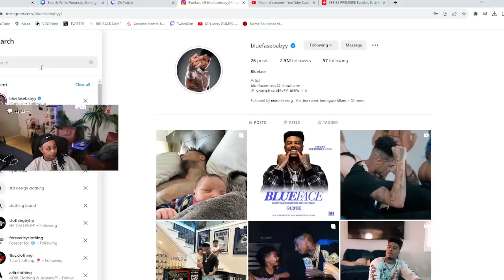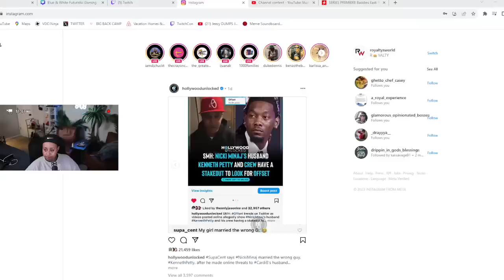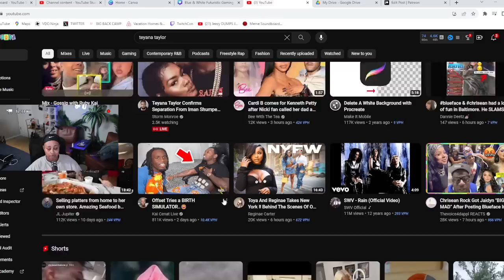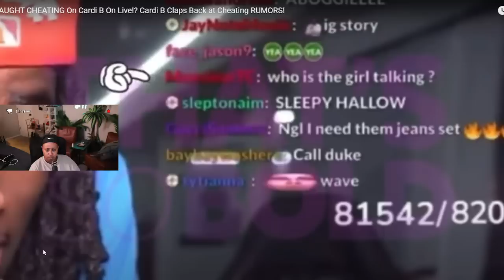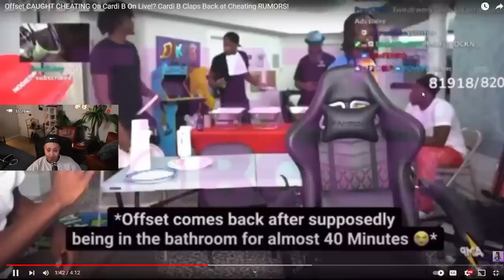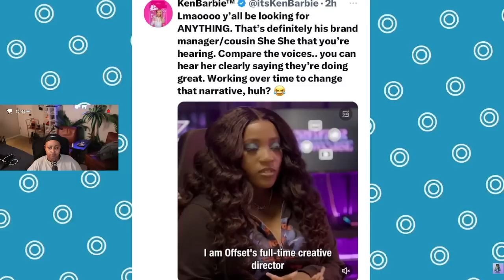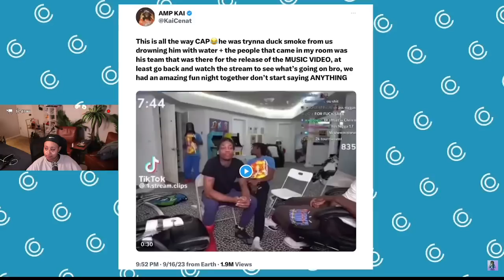Blueface vibing with Chrisean JR is CUTE 🥰 Offset CHE@T on Kai stream?! 🙄 Teyanna and Iman DONE 😱